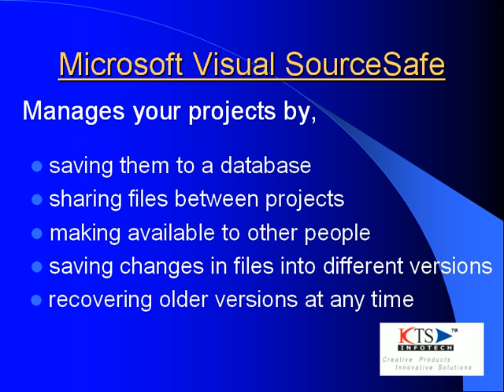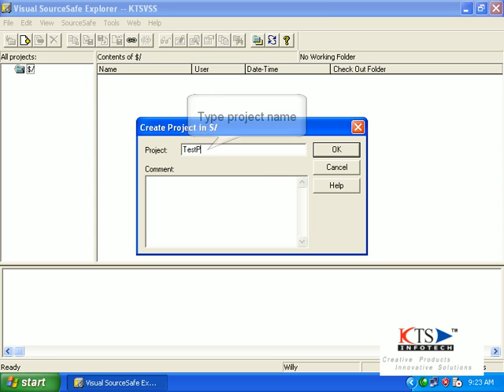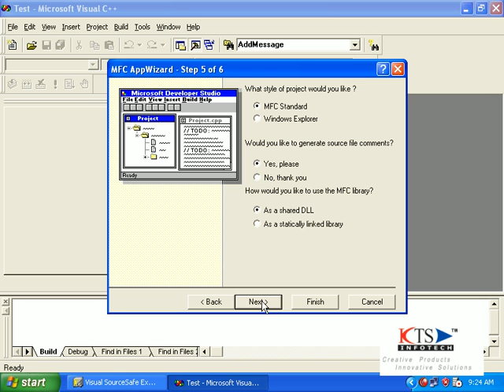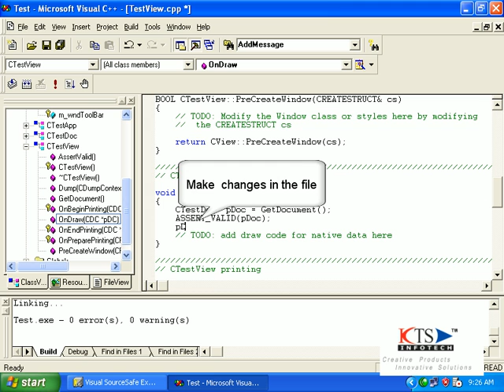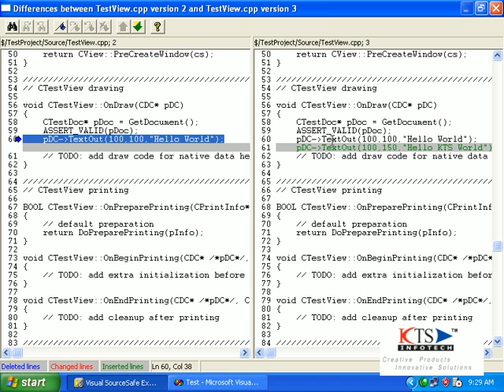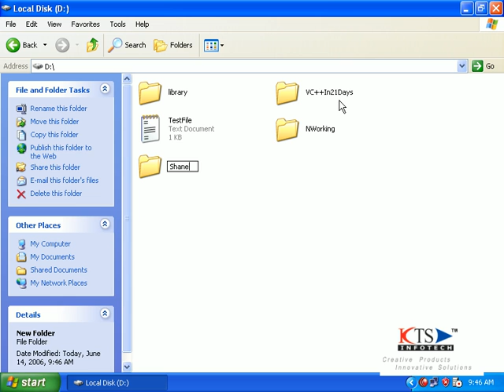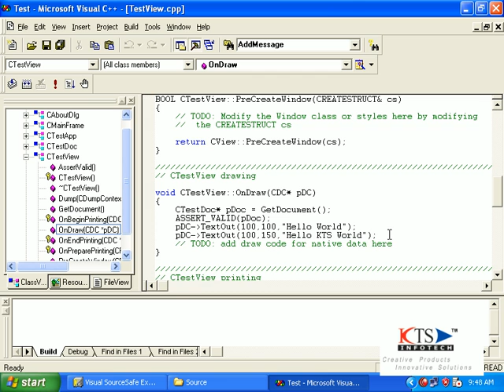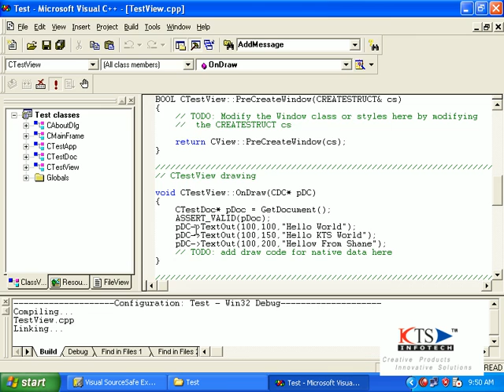Ho to use Visual Source Safe. Visual Source Safe Demo Video|VSS Tutorial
Ho to use Visual Source Safe. Visual Source Safe Demo Video , Version control system, VSS Tutorial. SVN